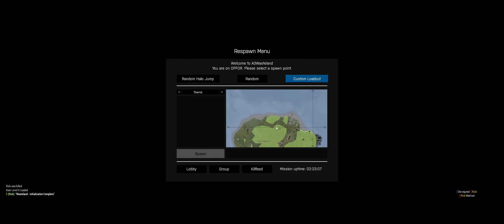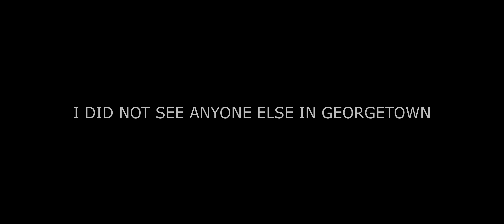Arma 3 Wasteland - FIGHT ON THE ROCK SK / CZ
I want revenge. I'm looking for two guys in Georgetown but the game is still against me